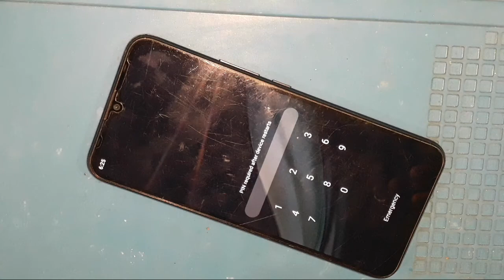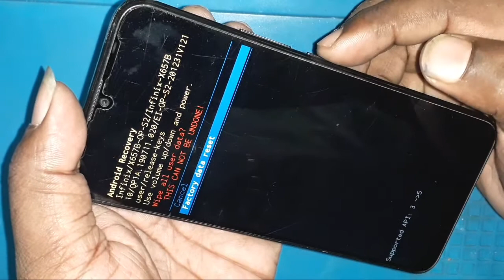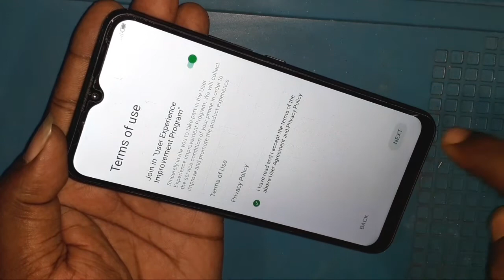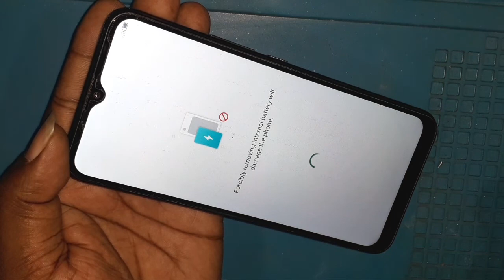infinix smart 5 Hard Reset, Pin & Pattern Unlock, How To Hard Reset Infinix 5